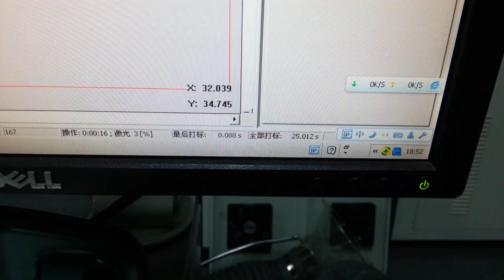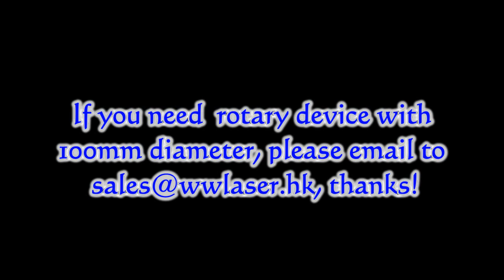Rotary Attachment voor fiber laser-markering machine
Machine van de lasergravure, RVS Laser graveren, markeren en etsen Systems. 20W / 30W / 50W / 70W. Lasergravure roestvrij staal, messing, aluminium (iPhone, iPad), ijzer, goud, zilver, titanium en metaal, lasergravure plastic, marmer, ceremic etc.

China industriële fiber laser graveren machine fabrikant. Desktop lasergravure machine voor metalen lasergravure en kunststoffen markering. Lasergravure logo, tekst, QR code, barcode, serienummer.

Industrial Laser Gravure Application:
Elektronische Componenten: weerstanden, condensatoren, chips, Printed Circuit Boards, Computer Keyboard, etc.
Mechanische onderdelen: Lagers, Gears, Standard Parts, Motor, etc.
Instrument: Panel Board, naamplaatjes, precisie-apparatuur, enz.
Hardware Gereedschap: messen, gereedschappen, meetgereedschappen, knippen, enz.
Auto-onderdelen: Zuigers en ringen, tandwielen, assen, lagers, koppeling, verlichting, enz.
Dagelijkse benodigdheden: Ambachten, Zipper, Key Holder, sanitair, enz.

Wijselijk lasergravure-systeem produceert een complete reeks van CO2 en Fiber laser-markering machine, lasergravure machine en lasersnijden machine aangedreven door toonaangevende laser merken zoals IPG, SPI, Synrad, Coherent, GSI en RECI.

Als u geïnteresseerd bent in onze lasergravure machines zijn, van harte welkom om ons te contacteren voor prijzen, video's, specificaties en nog veel meer. Op zoek naar distributeurs en gebruikers over de hele wereld.

Wisely Laser Machinery Limited
skype: winteryangdd
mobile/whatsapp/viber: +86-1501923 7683